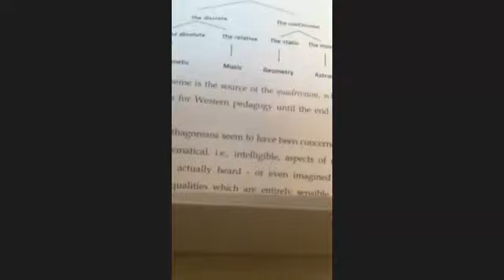John Lane Bell - Mathematics and Aesthetics